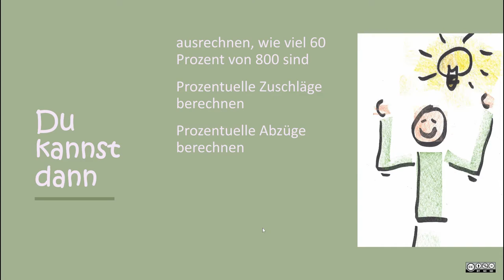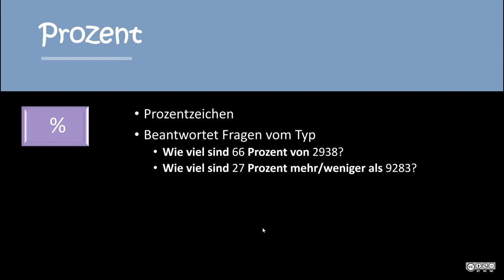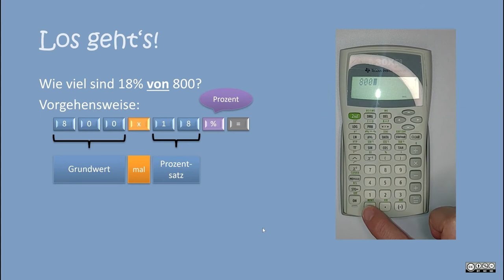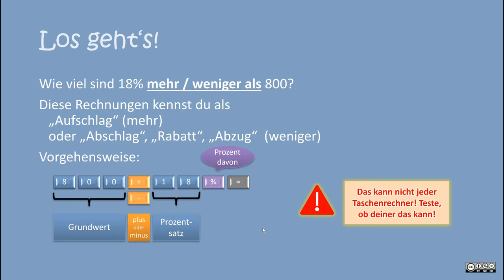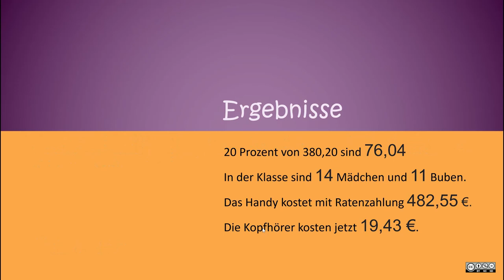Taschenrechner (Prozent) MASTERY 2